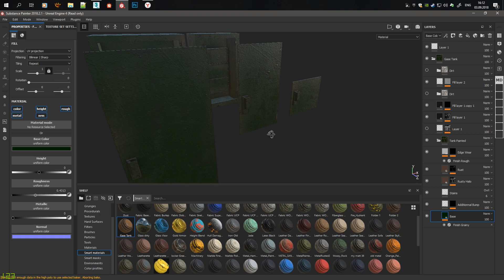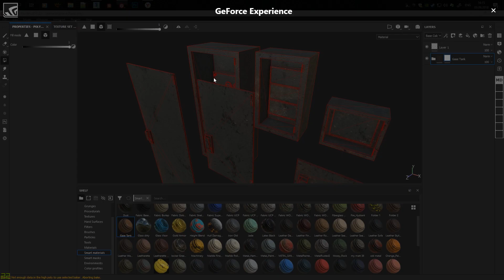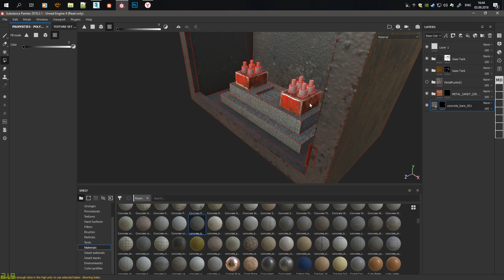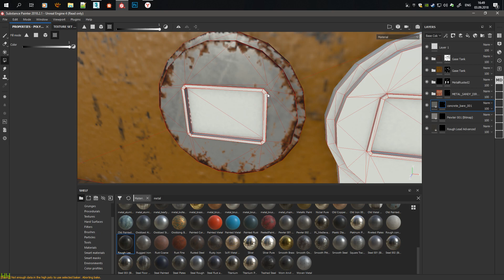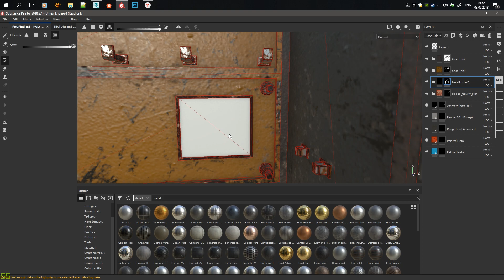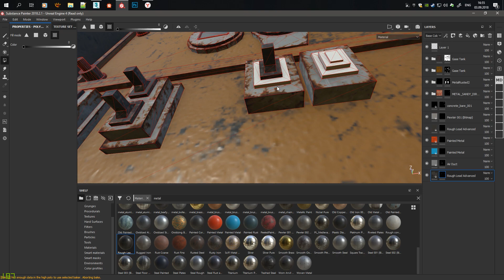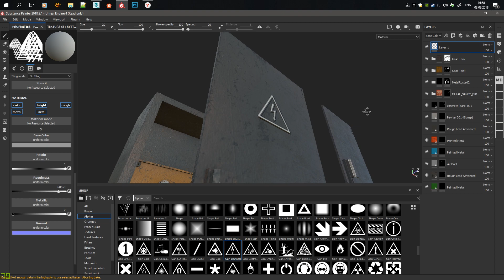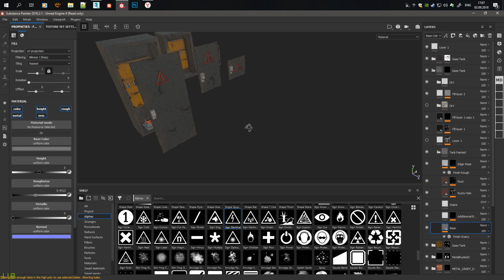Substance Painter - Текстурирование электрощитков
В этом видео я разукрашу модель открытых электрощитков в Substance Painter.